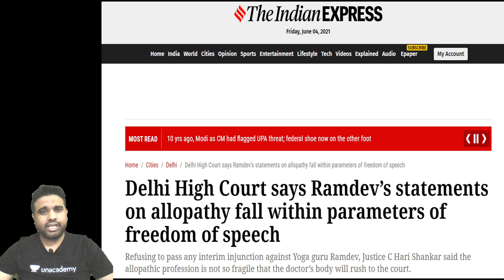Delhi High Court ने बाबा रामदेव मामले में क्या दिया फैसला ?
Delhi High Court ने बाबा रामदेव मामले में क्या दिया फैसला ? @wifistudy2